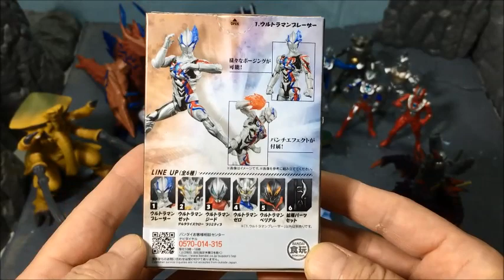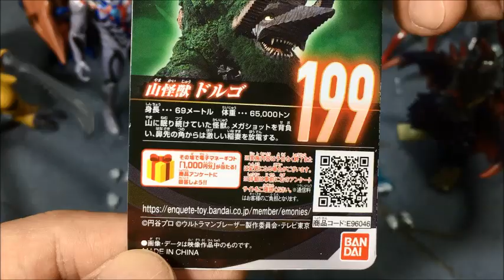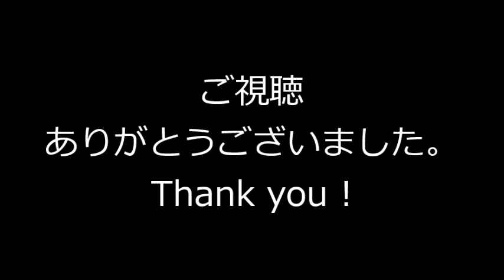超動αウルトラマン6 ウルトラマンブレーザー & ウルトラマンゼット デルタライズクロー & ドルゴ & デストルドス ソフビ レビューDXアースガロン Ultraman Blazer玩具フィギュア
『 超動αウルトラマン6 ウルトラマンブレーザー & ウルトラマンZ デルタライズクロー & ドルゴ & デストルドス ソフビ （バンダイ）』のレビュー！
This movie is review of " CHODO Ultraman Blazer & Ultraman Z ( BANDAI ) " !

目次 contents
00:00 イントロ Intro
00:40 解説 Commentary
03:47 開封 Unboxing
04:38 ウルトラマンブレーザー Ultraman Blazer
07:18 ドルゴ ソフビ Dolgo Sofvi
09:01 ウルトラマンZ デルタライズクロー Ultraman Z DeltaRiseClaw
10:38 デストルドス Destoldos
12:16 ジオラマ Diorama

検索（ Ultra Action Figure ブレーザーブレス 変身 ウルトラ怪獣アドバンス DXアースガロン ヒルマゲント SKaRD タガヌラー バザンガ ゾフィー ウルトラセブン 新ウルトラマン ウルトラマンA ウルトラマンタロウ シン・ウルトラマン シンウルトラマン ゾーフィ セブンガー ゴモラ 宇宙恐竜ゼットン バルタン星人 ウルトラアーツ マフェックス MAFEX CCP 鑑賞 考察 ネタバレ ウルトラアーツ ベーターカプセル ベータカプセル ウルトラレプリカ レプリカモデル Sofvi Toy Figure ShinUltraman ウルクロZ ウルトラマンクロニクルZ 予告 フィギュアーツ フィグゼロS フィグ0S DYNACTION Earth Garon 玩具 フィギュア 感想 OP 主題歌 ）

@光る巨人hikarukyojin さんへ